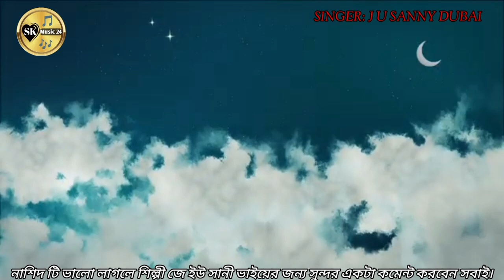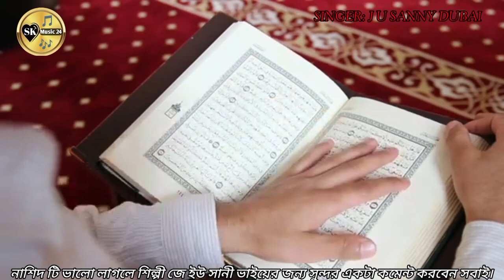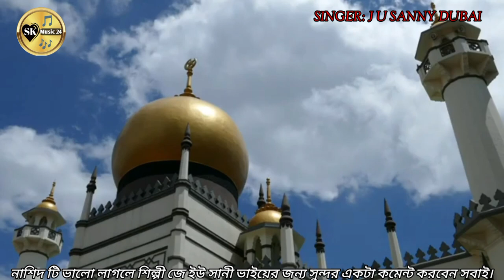কলিজা শীতল করা নাশিদ প্রবাসী জে এস সানি ভাইয়ের কন্ঠে || Best Of Tune Ju Sanny || Sk Music 24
প্রবাসী জে ইউ সানী ভাইয়ের সু মধুর কন্ঠে কলিজা শীতল করা নাশিদ।

নাশিদ টি ভালো লাগলে অবশ্যই সুন্দর একটি কমেন্ট করবেন জে ইউ সানী ভাইয়ের জন্য।

ভিডিও টি লাইসেন্স দেওয়া হলো। Creative Commons এর অন্ত ভূক্ত  সকলের জন্য ব্যবহার যোগ্য।

{{𝑺𝒑𝒄𝒊𝒆𝒂𝒍 𝑻𝒉𝒂𝒏𝒌𝒔 𝑱𝒖 𝑺𝒂𝒏𝒏𝒚 𝑽𝒂𝒊}}

SINGER:J U SANNY
TUNE&ORIGANALVOICE:JU SANNY
EDIT:SK MUSIC 24
BANNAR :SK MUSIC 24
COST GIFT:JU SANNY
LYRICS:SK MUSIC 24
LEBEL:SK MUSIC 24

SINGER:J U SANNY
TUNE&ORIGANALVOICE:JU SANNY
EDIT:SK MUSIC 24
COST GIFT:JU SANNY
LYRICS:SK MUSIC 24
LEBEL:SK MUSIC 24

SINGER:J U SANNY
TUNE&ORIGANALVOICE:JU SANNY
EDIT:SK MUSIC 24
COST GIFT:JU SANNY
LYRICS:SK MUSIC 24
LEBEL:SK MUSIC 24